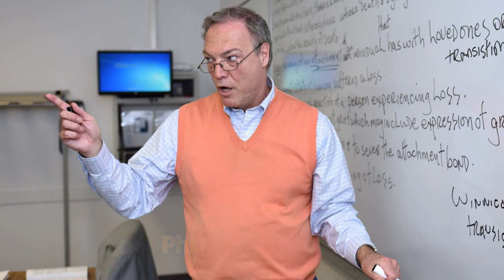How do I become a social worker?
Adelphi is here to answer your questions about becoming a social worker. Find out what degrees you can earn in the Adelphi University School of Social Work, what makes Adelphi the right school for you, and what an undergraduate or graduate degree can do for you.

What degrees can you earn at Adelphi?

You can earn a bachelor’s or master’s degree in social work studying full time or part time, online or on campus at any of our four New York locations, or a PhD, full or part time, at our Garden City campus.

What makes Adelphi different?

Small classes
Top rankings
Trusted accreditation
Internship opportunities
Flexible scheduling

What results can you expect?
97% of our 2021 baccalaureate graduates who received job offers had them either prior to graduation or three months after graduation.

Learn more about Adelphi University at adelphi.edu.

Take a virtual campus tour or sign up for an in-person tour

Arrange a meeting with an admissions counselor or talk one-to-one with a current student